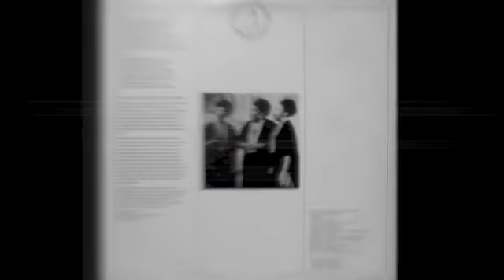Tell The World About This-The Barrett Sisters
Gospel Legends
Song: Tell The World About This
Artist: The Barrett Sisters
Album: What Shall I Render (Unto To God) - New Birth Records NEW-7045G - 1980